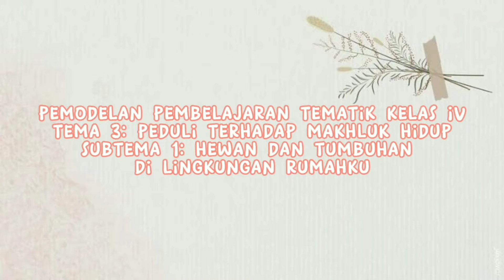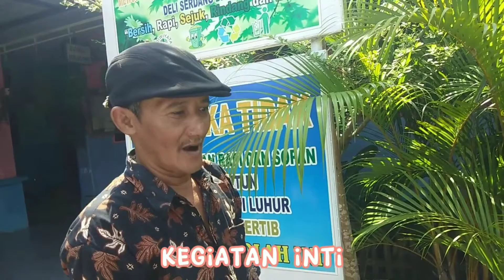PPL 2 (MICROTEACHING)_Rossa Aulia Putri Barus_PGMI 2_Dr. Riris Nur Kholidah Rambe, M.Pd